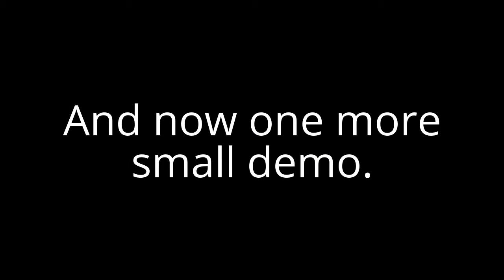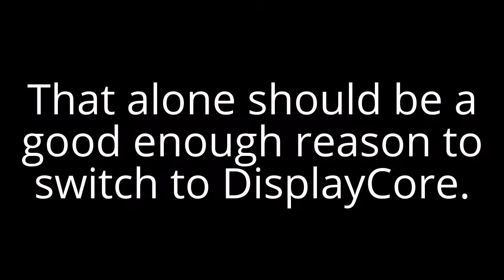Comparison between TFT and DisplayCore text rendering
If you're looking for a reason why you should convert your project from the old TFT library to the newer DisplayCore library then look no further than the difference in text rendering.

DisplayCore uses a much more efficient algorithm involving the high-speed window access of DisplayCore compared to the old pixel-by-pixel rendering of TFT.

The difference in brightness is down to my phone, not the change of library by the way.